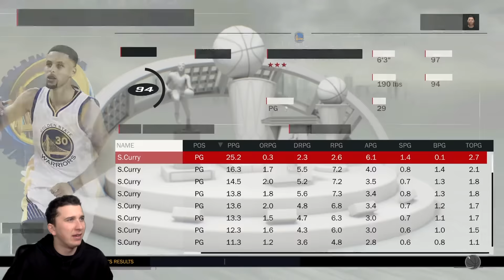COULD A TEAM OF ALL STEPH CURRYS GO 82-0? NBA 2K17 CHALLENGE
In thus video I will be taking a team of 12 Steph Currys and seeing if they could go 82-0 in a season. This video we will be doing three simulations all of which with the hope of going 82-0!